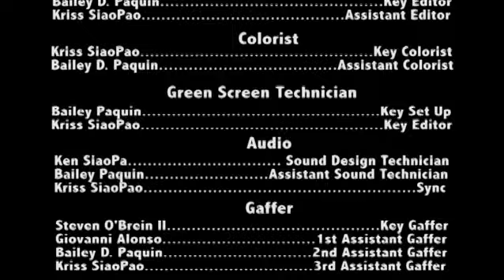Home Sweet Home (First Edit)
An old horder woman has lost her home to the banks and is facing a foreclosure. A man suddenly shows up on her doorstep and offers to save her house for a deal.